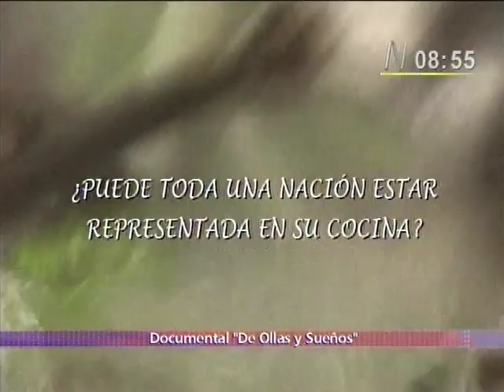De Ollas y Sueños: Entrevista a Ernesto Cabellos y Gastón Acurio. Canal N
Entrevista de Carla Harada a Ernesto Cabellos, director peruano de la película documental "De Ollas y Sueños"  y el reconocido chef Gastón Acurio, en el programa "d'6 a 9" por Canal N con motivo de la presentación de la inauguración del 13 Encuentro de de Cine latinoamericano en el Festival de Cine de Lima.  13 de Agosto del 2009

Sinopsis:
En el Perú no es el fútbol, ni la música, o la política, lo que más une a la gente. Es la cocina. En este delicioso documental, el reconocido director Ernesto Cabellos nos presenta a un país descubriendo alrededor de sus ollas una fuerza cultural integradora, capaz de vencer sus históricas diferencias económicas y étnicas.
Visitando las cocinas más humildes y también las más prósperas, en la costa, sierra y selva peruana, así como en París, Londres, Madrid, Ámsterdam y Nueva York, le tomamos el pulso a este fenómeno y a sus protagonistas, en especial a aquellos como el chef Gastón Acurio que sueña con llevar la gastronomía peruana al mundo y convertirla en un motor de desarrollo.
La gran diversidad cultural y biológica se manifiesta en unos sabrosos platos que muestran a la cocina en su lado más humano, tendiéndose de puente entre una cultura y otra.

Película Documental producida por la Asociación Guarango (Perú) y TAL (Brasil).

Es la primera película peruana proyectada en Digital Cinema Package (DCP) DCI 2K en Cineplanet (NEC NC2500S). Masterizada en Lima por Guarango.